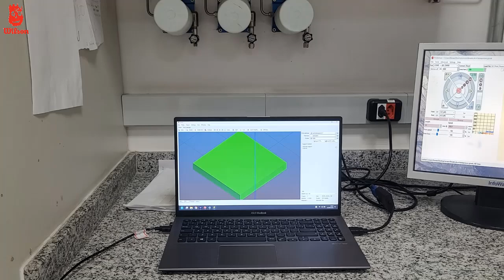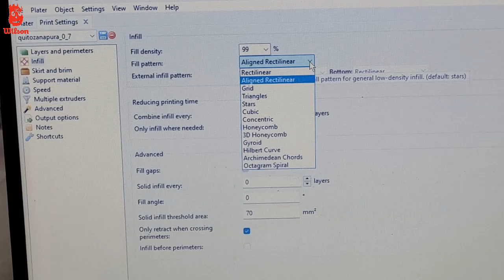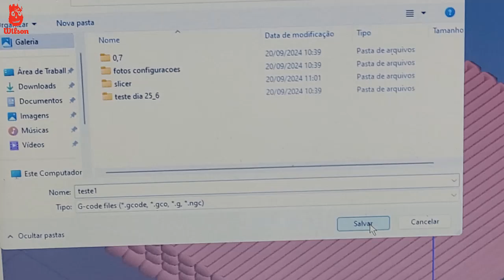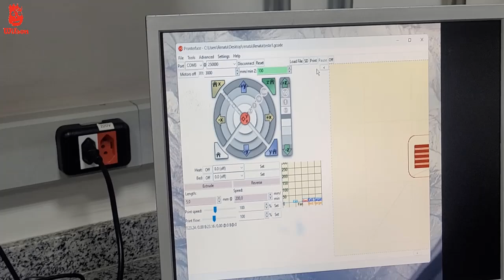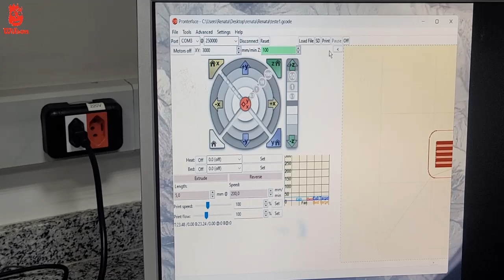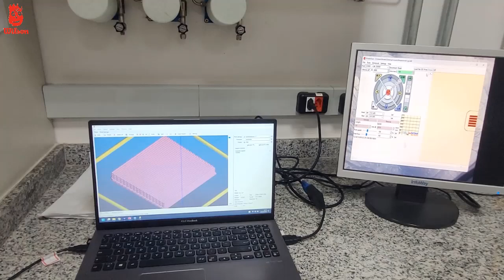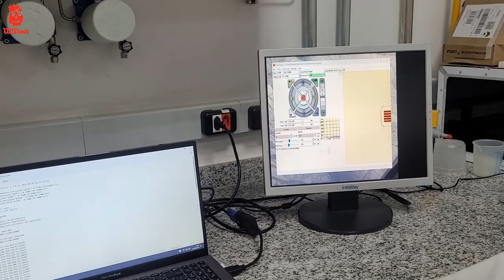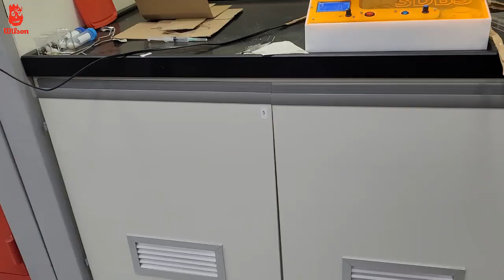Impressão 3D em Quitosana ( hidrogel)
O vídeo mostra como confeccionamos uma peça pelo processo de impressão 3D utilizando a Quitosana (hidrogel) como matéria prima.